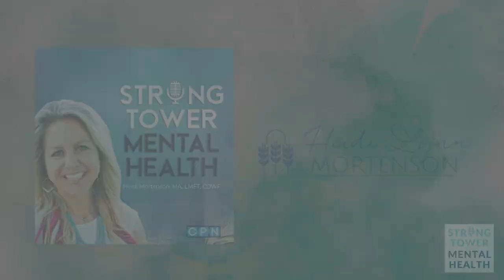Are You Twice Dead? with Angela Greenig | Strong Tower Mental Health Podcast | Heidi Mortenson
Are you finding yourself distracted and not feeling like praying? Is there a demon behind every rock? How do we discern if we need to close a door that was open to demonic influence? Hear this powerful interview with Angela Greenig, a seer, prayer intercessor and a violet warrior for God. She has been in ministry for over 40 years. She grew up poor, experienced sexual abuse and was doing drugs at a very young age. By the time she was 16 she was a stripper and a prostitute and was a junkie. She has been shot and stabbed. She was married and divorced a few times. She had to come to the place where God was all she had and she needed to trust Him. We need to know there is a purpose and a plan for our life. Angela had to learn how to forgive others. She could accept that God forgave her but struggled to forgive others because of the pain she experienced. Hear this engaging conversation with Angela as she shares what is on her heart right now in this hour and how we can learn how to close the doors that we open to the enemy.

He shouted at the top of his voice, “What do you want with me, Jesus, Son of the Most High God? In God’s name don’t torture me!” For Jesus had said to him, “Come out of this man, you impure spirit!” ~Mark 5: 7-8

“They are clouds without water, carried about by the winds; late autumn trees without fruit, twice dead, pulled up by the roots; raging waves of the sea, foaming up their own shame; wandering stars for whom is reserved the blackness of darkness forever.” ~Jude 1:12-13

@Heidi Mortenson Follow our YouTube Channel!